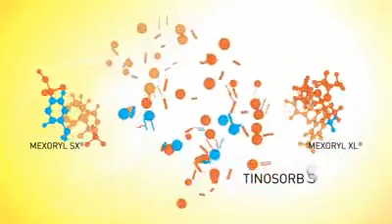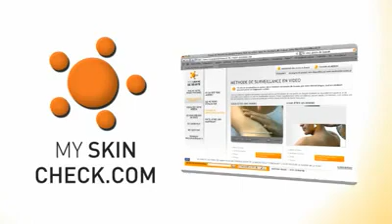La Roche Posay ANTHELIOS XL (Neuheit 2013)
La Roche-Posay's Anthelios XL SPF50+ Extreme Fluid